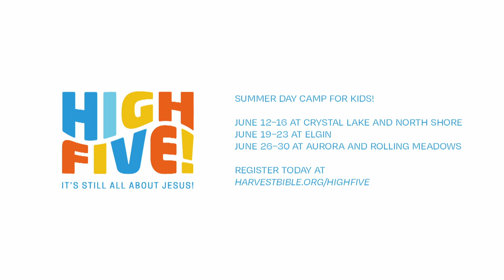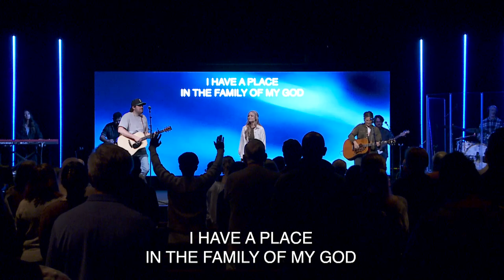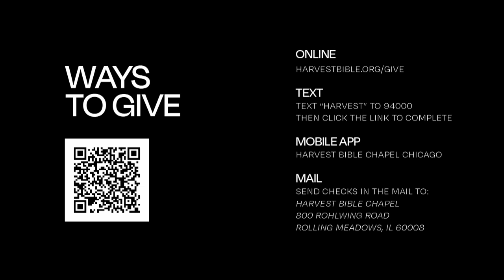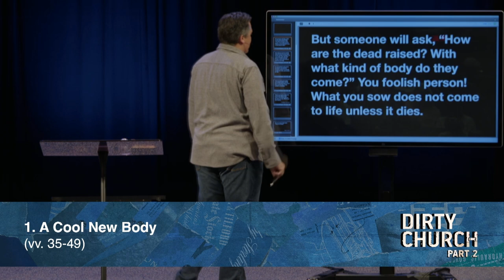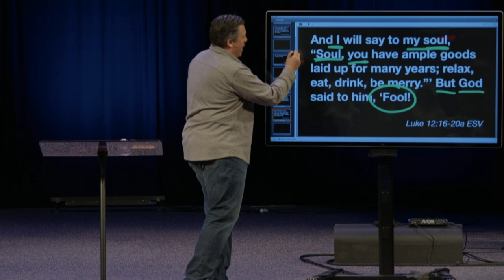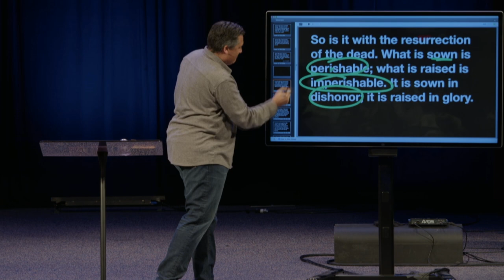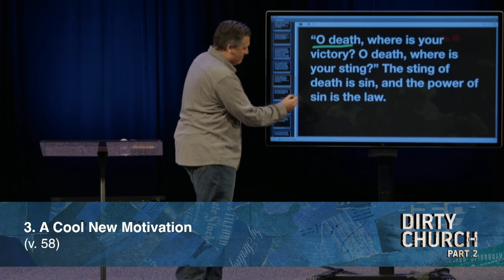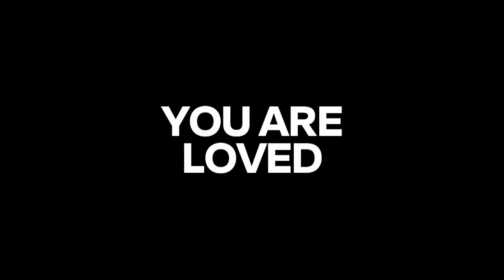The Resurrection Body | Dr. Jeff Bucknam, April 22–23, 2023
What does the resurrection of Jesus mean for those who will follow Him? What does the resurrection give us? A cool new body., a cool new taunt., and a cool new motivation.

Watch the whole gathering featuring the  message, The Resurrection Body, from 1 Corinthians 15:35–58  in the series, Dirty Church, Part 2.